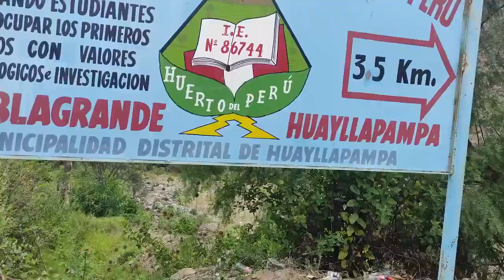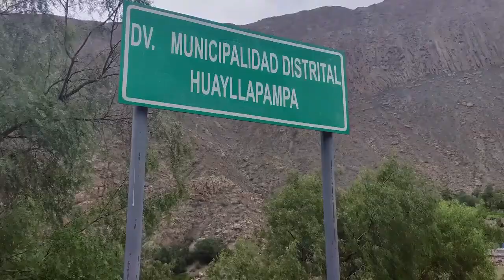HUAYLLAPAMPA EN CONTACTO. Oficial